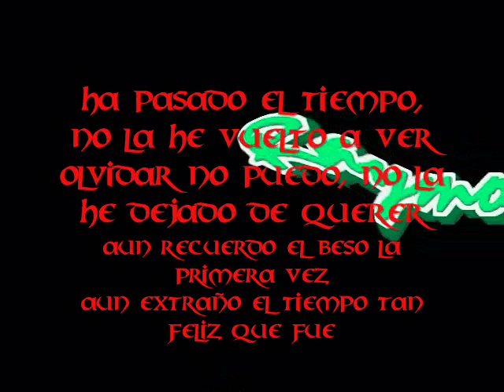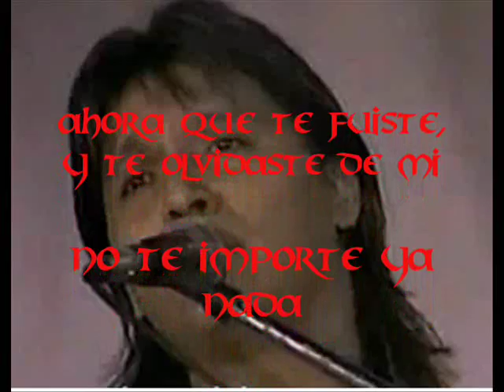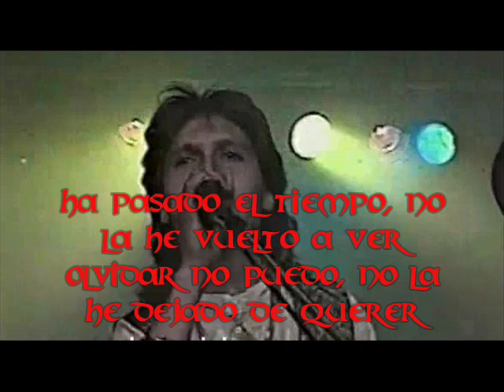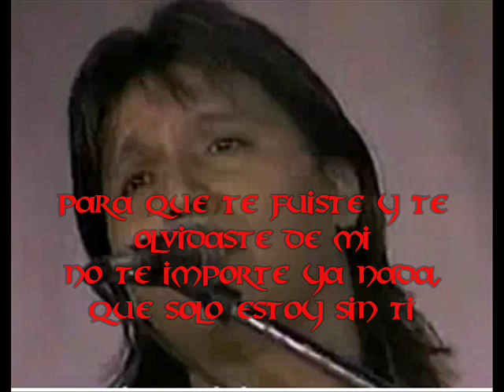raymonnd " no la he dejado de querer "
ramon martinez y su tema " no la he dejado de querer " despues de incursionar musicalmente en agrupaciones como pegasso y el pega pega de emilio reyna , asi como en el grupo atrapados, sigue haciendo musica para grupos como toppaz , ramon ayala jr. , barrio texano , postor, entre otros.